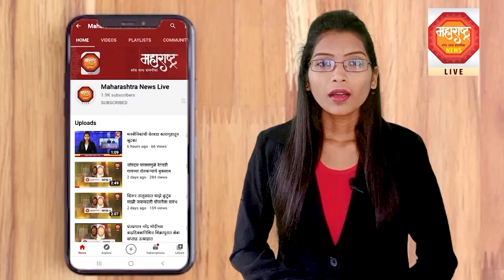समाज पुरुष स्वर्गीय केरुजी रामचंद्र घुले (आबा)